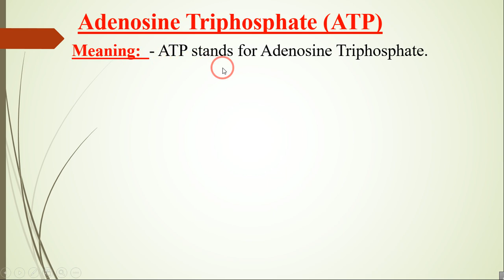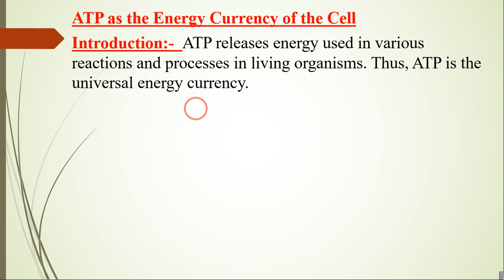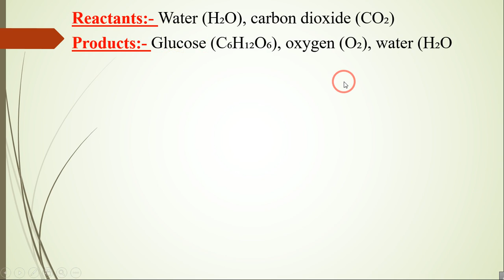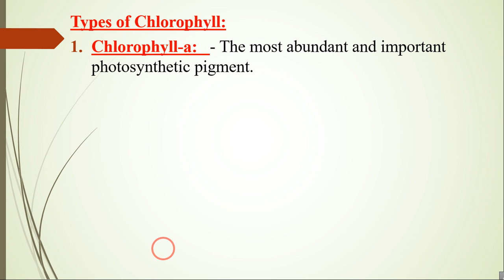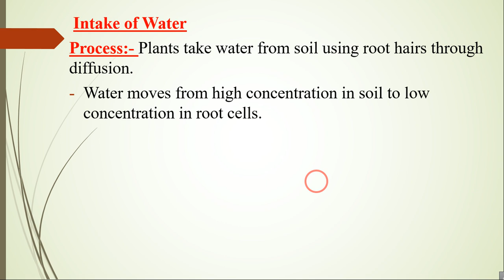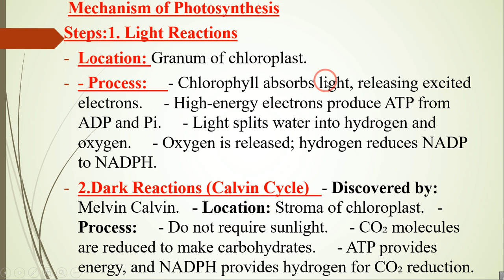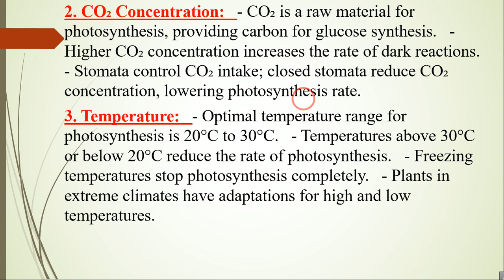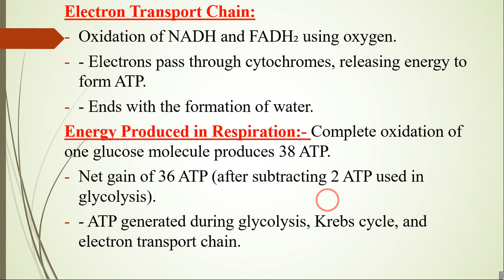Bioenergetics full chapter class 9th A-z in one video | Asim zoologist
CHAPTER: BIOENERGETICS

Triphosphate (ATP)

photosynthesis

Chlorophyll:

Mechanism of Photosynthesis

Steps: 1. Light Reactions

2.Dark Reactions (Calvin Cycle) Limiting Factors in Photosynthesis

Respiration (Aerobic and Anaerobic)

Unit No 7 BIOENERGETICS

➤Class 9

Biology

.EASY AND SIMPLE SLIDES

..Short notes

Short Description:

Bioenergetics is the study of energy flow and conversion in living organisms. This chapter covers the essential processes of photosynthesis (light and dark reactions), respiration (aerobic and anaerobic), and the role of ATP, chlorophyll, and other molecules in energy production.

20 Tags:

1. Bioenergetics
2. Energy flow
3. Photosynthesis
4. Respiration
5. ATP
6. Chlorophyll
7. Light reactions
8. Dark reactions
9. Calvin cycle
10. Energy conversion
11. Cellular energy
12. Metabolic pathways
13. Aerobic respiration
14. Anaerobic respiration
15. Glucose
16. Oxygen
17. Carbon dioxide
18. Water
19. Light energy
20. Chemical energy

10 Hashtags:

1.
2.
3.
4.
5.
6.
7.
8.
9.
10.